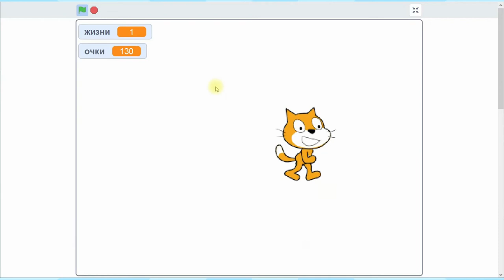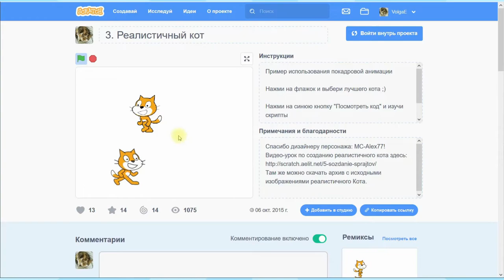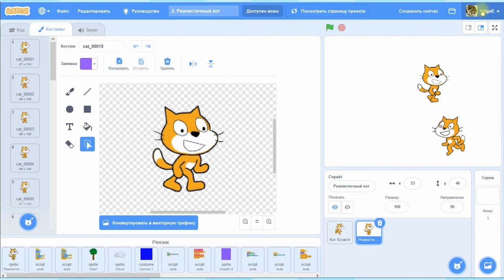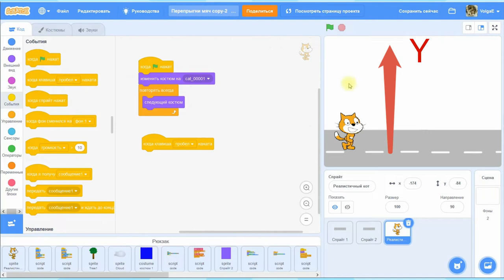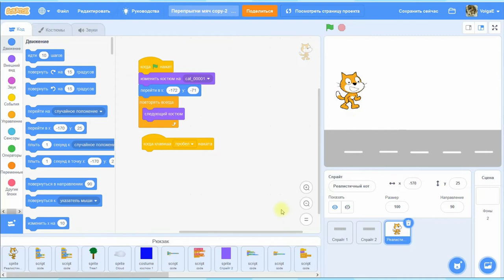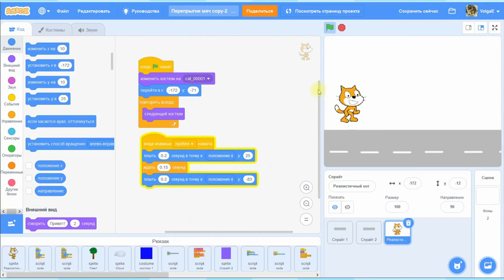Игровая механика Прыжок в Scratch - способ 1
Примеры игр Scratch с механикой подпрыгивания (прыжка)